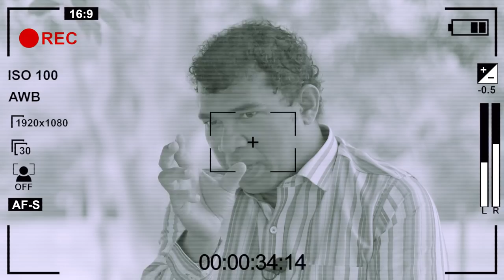පවුල් කඩා බිඳ දමන අංක - කවදාවත් ඔබ මේ අංක භාවිතා කරන්න එපා - Chathura Umagiliya